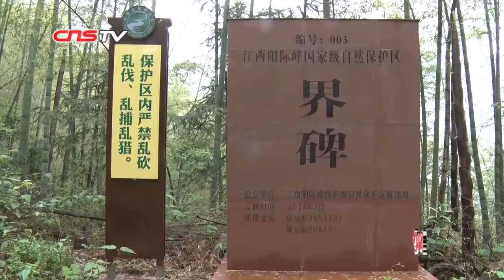江西发现三百余株罕见“冥界之花”水晶兰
水晶兰有“幽灵草”“梦兰花”“冥界之花”等别称。在中国的众多小说中，或被神化为有起死回生之效的仙草，或被视为具有杀人魔力的植物。它生活在幽暗潮湿的枯枝落叶之间，是一种罕见的腐生生物，浑身晶莹剔透。